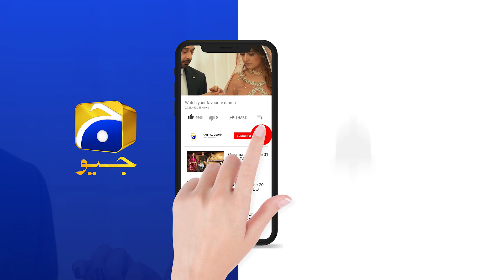Dil-e-Momin | Episode 22 | Best Moment 02 | HAR PAL GEO